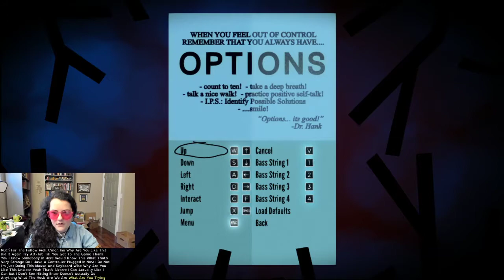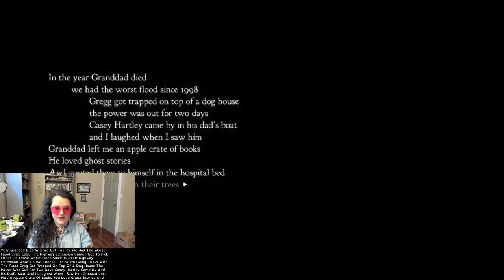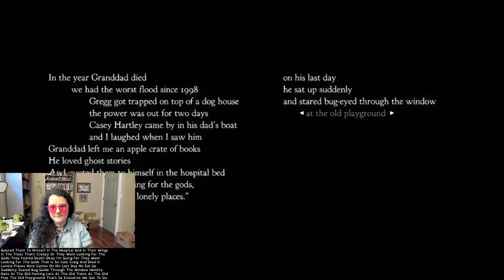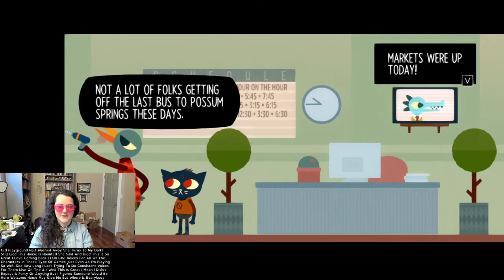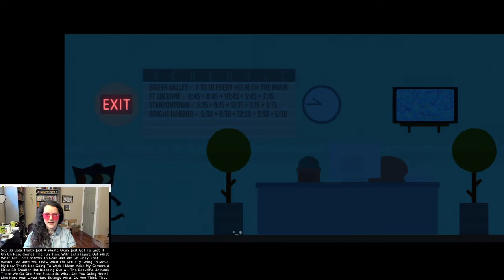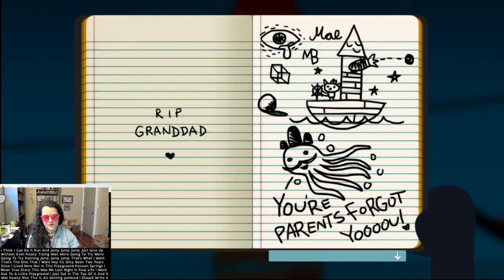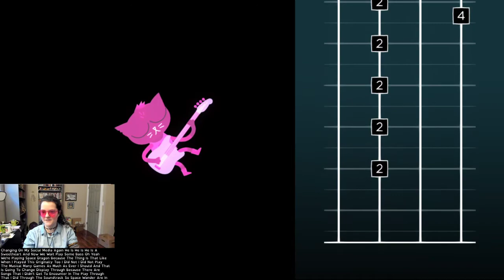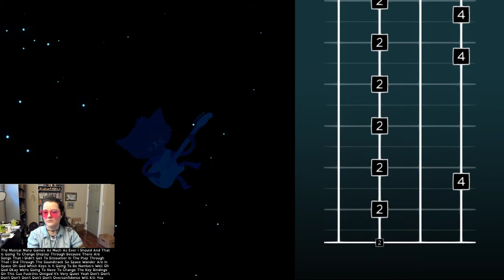Night in the Woods pt. 1 [CC]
Hey friends! I've gotten back into streaming some video games on my own Twitch channel. We're playing some Night in the Woods, a narrative game which I love. Give me a follow there if you want to know when I'm going live